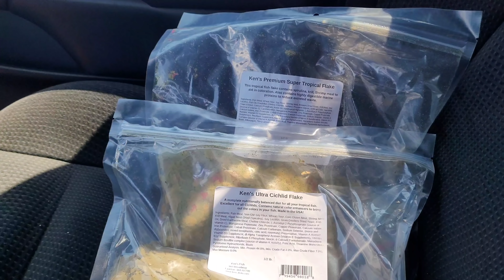Rescue in Sterling for Tin Foils and more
Reaper hooks up with Bill in Sterling to pickup 2 Tin Foil Barbs and 2 Pleco.